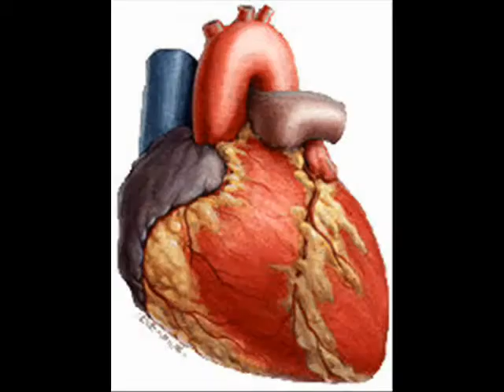El Nopal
The Spanish legend of the Aztecs finding of where to build their land by way a sign from their god, Huitzi, and the exploits of them
Featuring some colourful pictures and insightful narrations and the best robotronics money can buy

Gangreousthumb Productions